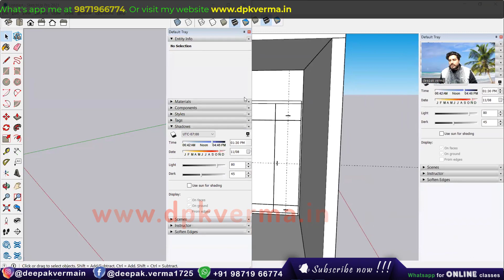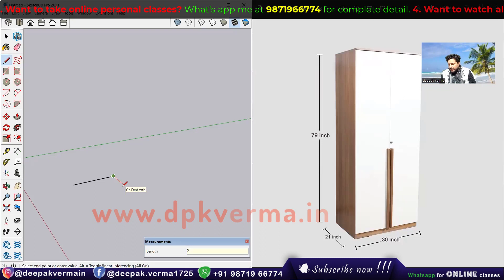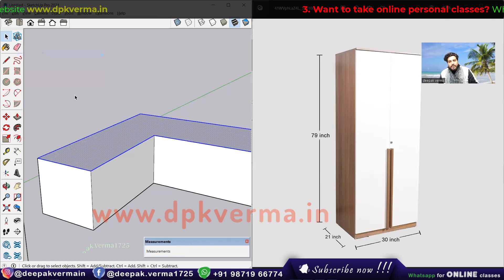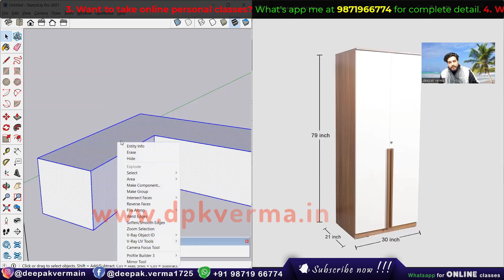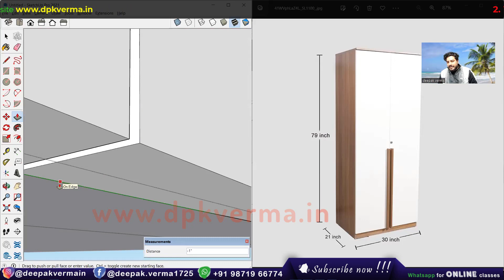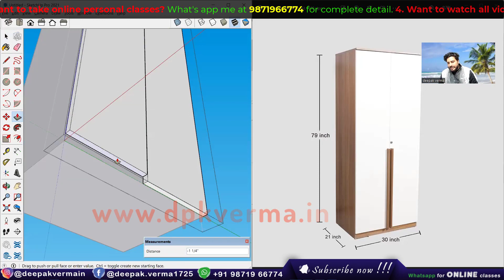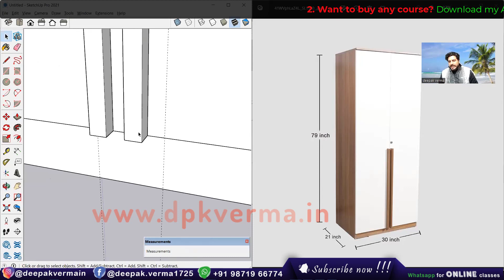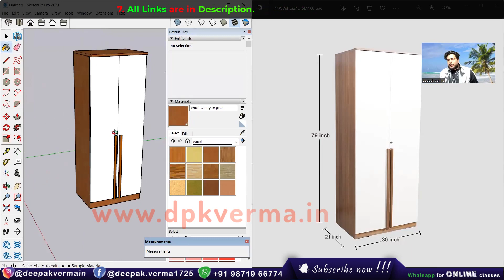How to make Simple Wardrobe in Sketchup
Learn how to create a simple wardrobe in SketchUp with step-by-step instructions. This tutorial covers basic modeling techniques, material application, and detailing for a clean design. Perfect for beginners looking to improve their 3D modeling skills!